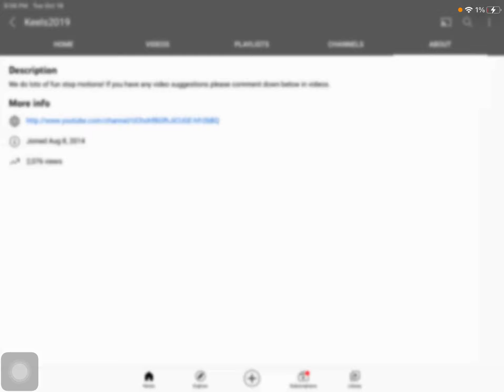Thanks Four￼ 2000￼ Views￼